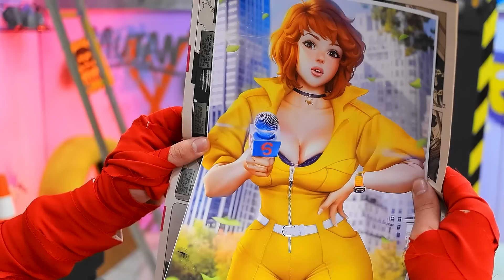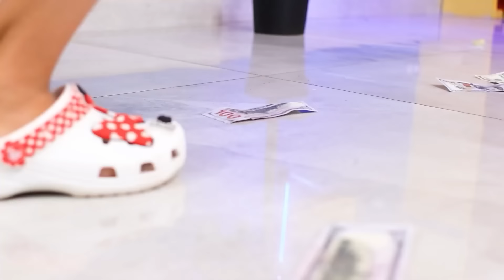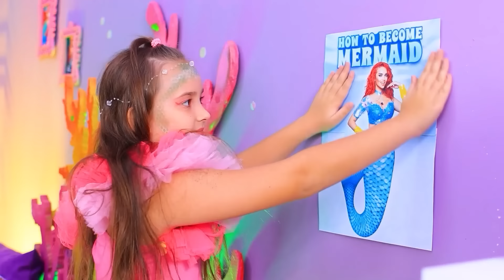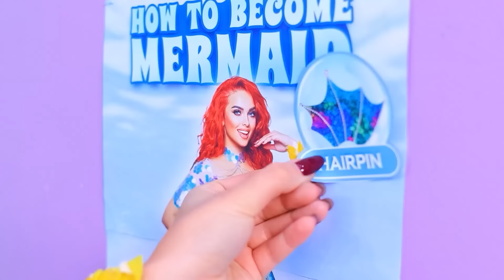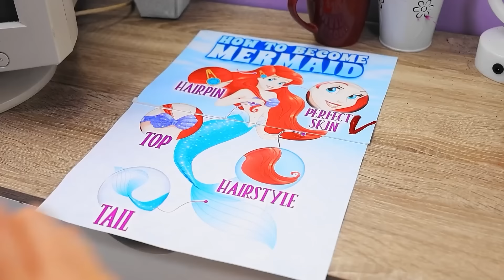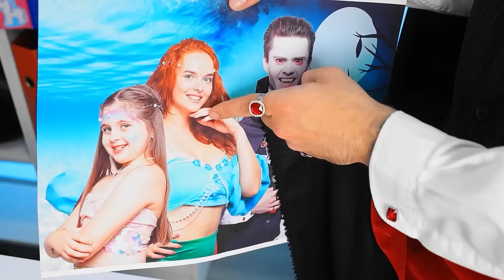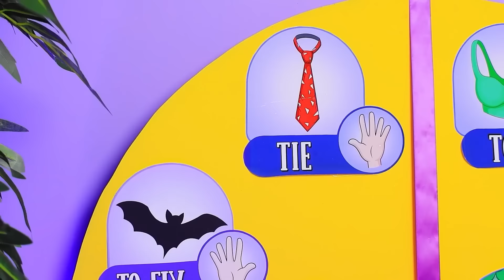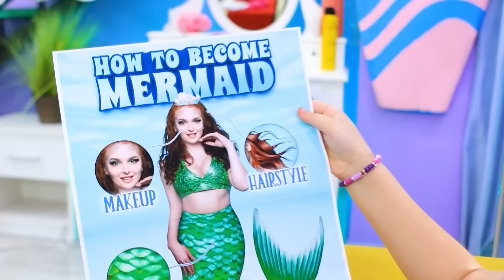Wade Vs Ember di Elemental Dungeons! Fuoco Vs Acqua: Gli Hack per i Genitori!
Likee httpslikee.video@troomfood